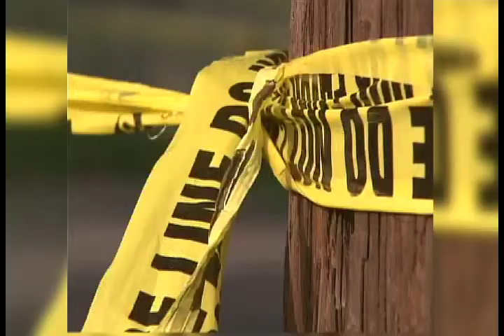Hagen 50K Reward WEB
New York Emmy Award Winning/AP Award Winning News Reporter Sarah Hagen.